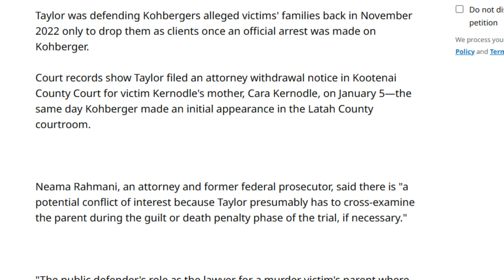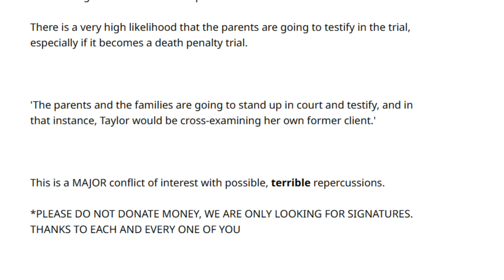👉ANNE TAYLOR NEEDS TO RECUSE HERSELF - PETITION FLOATS AROUND!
Bryan Kohberger, currently in custody regarding the Idaho 4 case. Anne Taylor is representing Bryan Kohberger.

Idaho 4 - Ethan, Xana, Kaylee Goncalves and Madison. The four students from Idaho university that were found in their home on the 13th November 2022.